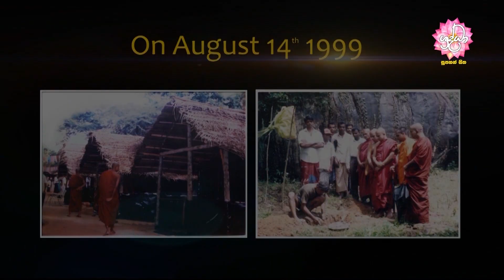Buddhist monastery - Mahamevnawa Buddhist Monastery - life of peace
Mahamevnawa is an organization of monasteries established for the sake of spiritual development of human beings through the teachings of the Sakyamuni Buddha who was born in 500 B.C. Our only wish is to give you spiritual help in order to make your mind pure which is useful for the realization of Nibbana: the unbounded liberation. Now we have already established over 80 branch monasteries to give you a more space to practice spiritual life. In this purpose, there are thousands of people who have joined with us to practice this joyful spiritual life together. Now, we have spent 19 years with you, with our pure service.

Our overseas Monasteries
Buddha Meditation Centre - Toronto - Canada
Buddha Meditation Centre - Winnipeg - Canada
Buddha Meditation Centre - Saskatoon - Canada
Buddha Meditation Centre - Edmonton - Canada
Buddha Meditation Center - Vancouver - Canada
Mahamevnawa Meditation Centre Washington DC - USA
Mahamevnawa Buddhist Meditation Centre - New Jersey - USA
Mahamevnawa Dhammawood Meditation Center - California - USA
Sunshine Meditation Centre - Florida - USA
Mahamevnawa Buddhist Meditation Centre - NewYork - USA
Lone star Buddhist Meditation Center Texas - USA
Mahamevnawa Buddhist Monastery - Auckland - New Zealand
Mahamevnawa Meditation Centre - Adelaide - Australia
Mahamevnawa Meditation Centre - Melbourne - Australia
Mahamevnawa Buddhist Meditation Centre - Perth - Australia
Mahamevnawa Meditation Centre - Sydney - Australia
Mahamevnawa International Meditation Centre - Basildon - UK
Mahamevnawa Meditation Centre - ST Helens - UK
United Noble Friends Meditation Center - Cyprus
Mahamevnawa - Limassol - Cyprus
Mahamevnawa Theravada Buddhist Meditation Centre - France
Mahamevnawa Buddhist Monastery - Germany
Mahamevnawa Cultural Center - Italy
Mahamevnawa Buddhist Monastery - Netherland
Buddha Gyan Ashram - India
Mahamevnawa Buddhist Monastery - Ansan - South Korea
Mahamevnawa Buddhist Monastery - Daegu - South Korea
Mahamevnawa Buddhist Temple - Dubai

Buddhist monastery - Mahamevnawa Buddhist Monastery - life of peace. Learn about ancient religious practices and connect with otherwise isolated monks by volunteering in a Buddhist monastery

Buddhist monastery for monks and nuns and a mindfulness practice center for lay people